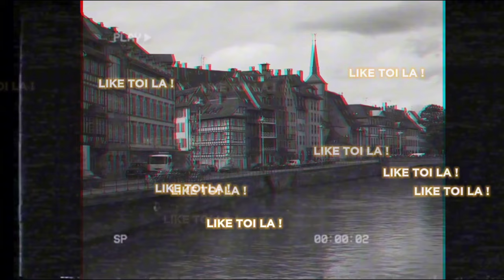UN MOIS DE FÉVRIER PAS COMME LES AUTRES ! | S-LOG015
Yo les Bruuuss ! En tout cas on avance sur nos projets et on vise le sommet ⛰️
IG DE LA MARQUE • @ycee.paris
IG DE LOBBA (PHOTOGRAPHIE) • lobba_pics